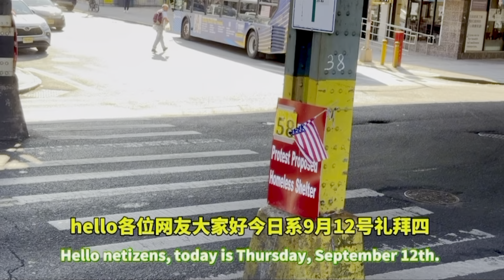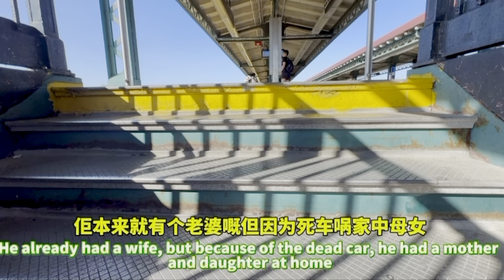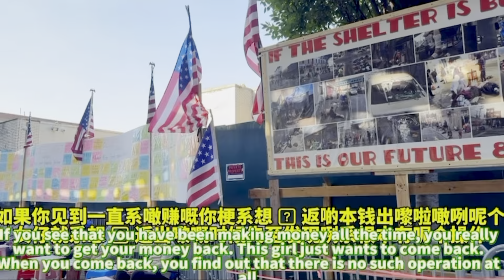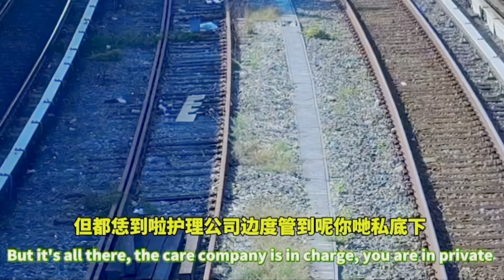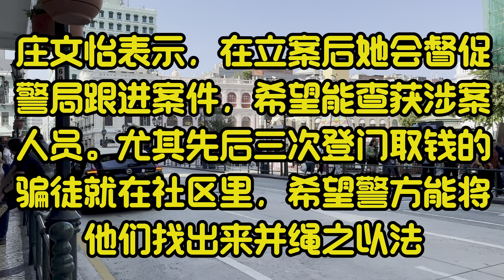紐約市議員莊文怡督促警局跟进案件：布碌仑一名华女被母亲的護理介绍对象，卻沒想到是“杀猪盘”骗徒/ 反對86街遊民所抗議的第58天日記！隨想隨拍